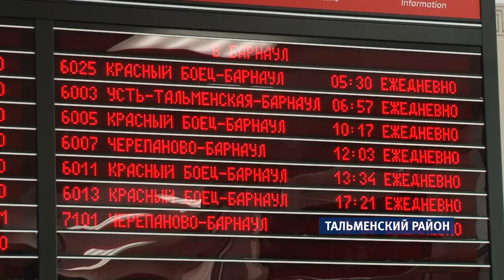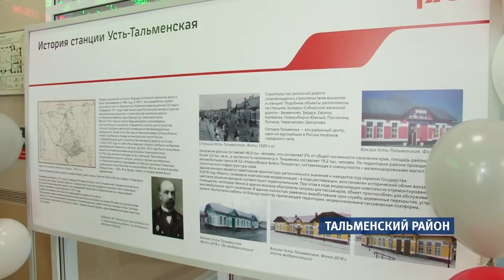РЖД намерены модернизировать крупные станции Алтайского края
РЖД планирует вложиться в их технологическое развитие и увеличивать объем перевозимых грузов. Накануне в Тальменке после реконструкции открыли одну из первых в крае станций. После масштабных работ старинное здание выглядит практически так же, как и 1918-ом году.